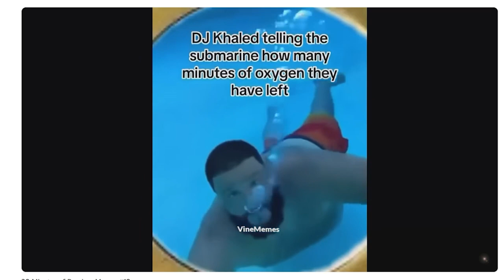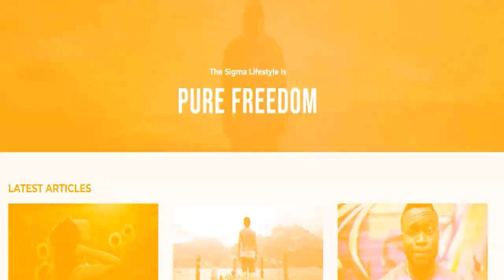This is Why These Types of Men Fail in Life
Everyone wants some level of success and I'm no different.  In this video, I'm explaining why black men will always fail when they do this and that's chasing the ladies.

I want to hear from you!  Let me know your thoughts and ideas in the comment section and I'll be sure to reply.

👍Enjoying the content? Consider donating to the channel🙏